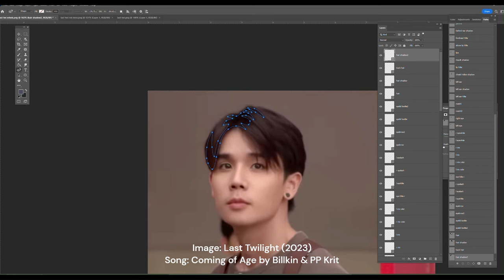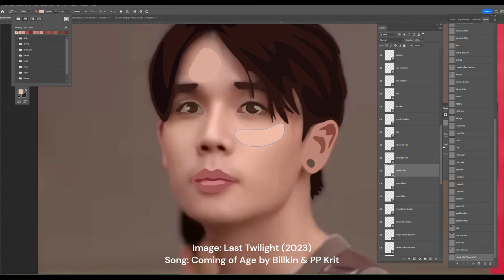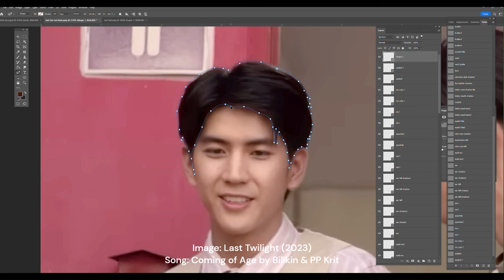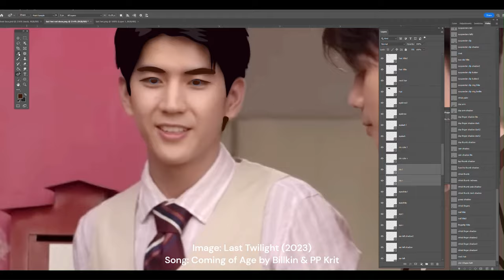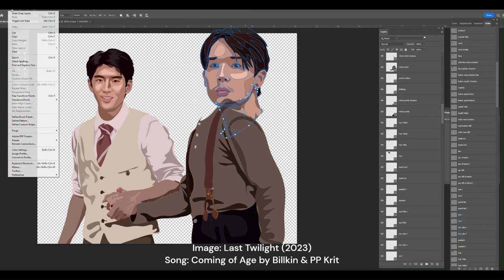Last Twilight BL Fanart Timelapse - The Wedding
These portraits were created in Photoshop with the Curvature Pen and Eyedropper tools. Vector graphics use geometric shapes to create visual images rather than pixels. The images are translated into flat shapes of color based on the most obvious areas of light and shadow.